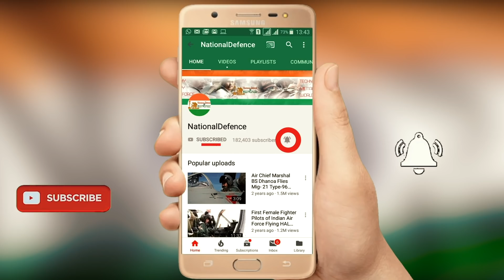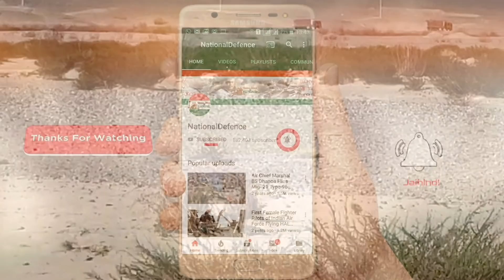Hightened Chinese Activitiy Along Line of Actual Control (LAC) In Fukche (Demchok) Area In Ladakh!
Shailesh Kumar, National Defence
New Delhi, 28 May 2019
Post Doklam, China has hightened the construction activities along the Line of Actual Control (LAC) in Fukche -Dumchale area (Demchok) in Ladakh. Hundreds of road construction equipment and vehicles like, crawler excavator, JCB machine, motor grader, forklifter, dumper trucks, mobile cranes, loaders etc can be seen in this video. Indian Army says that the construction is being done across LAC in Chinese held areas. The construction activity is not new and is under observation. There are robust border mechanism to resolve issues, should they emerge. The Indian Army further says that similar construction is under progress in our area as well. Sources tell National Defence that post Doklam, Chinese have started making permanent defences along LAC. In any case, India needs to be watchful of Chinese activities. National Defence has highlighted the issue in National interests and learnt that agencies are keeping a strict vigil along LAC. Jaihind!